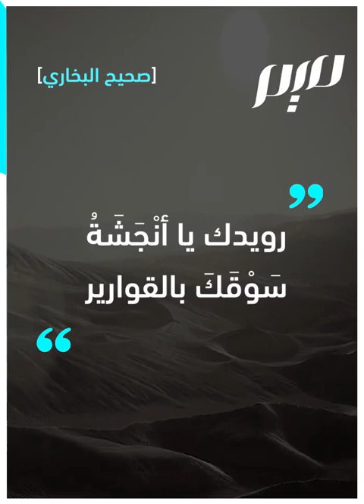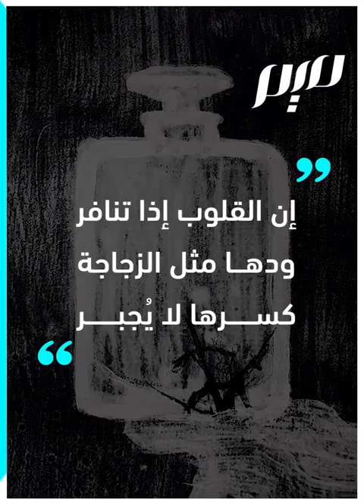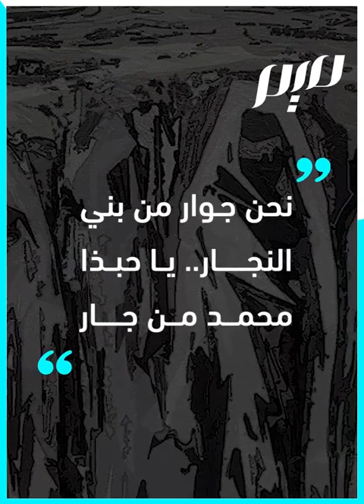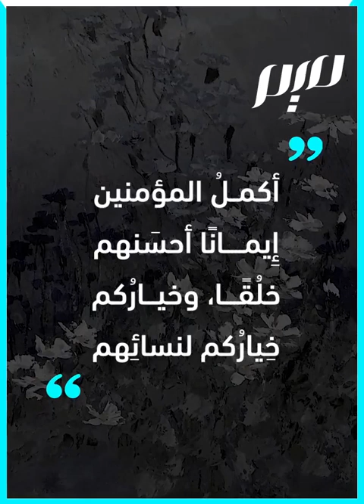"رفقا بالقوارير".. وصية نبي رفيق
لم شبه الرسول ﷺ النساء بالقوارير؟ تعالوا على ظهر سحابة رقيقة، نطوف في رفق الهدي النبوي بالنساء💚
ـــــــــــــ